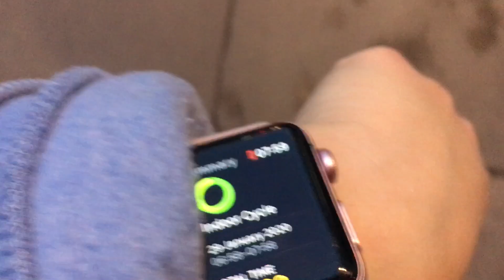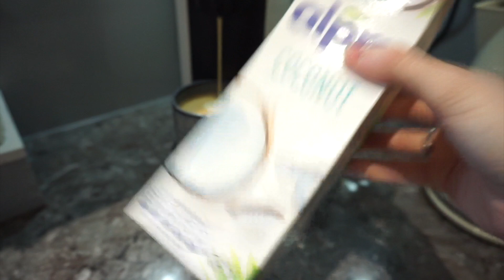MATURE STUDENT: A Day In The Life!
A normal uni/working day as a mature student trying to balance these things whilst also having a bit of a life! Maintaining my career part-time whilst studying full-time at university and maintaining self care & life enjoyment.